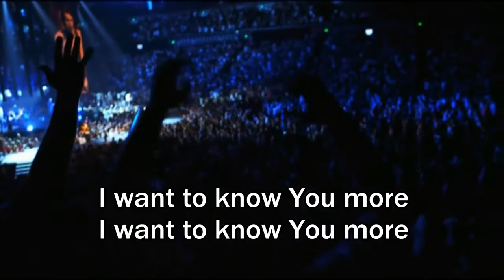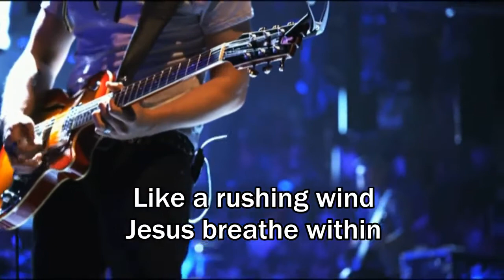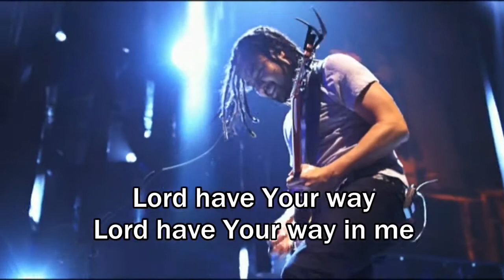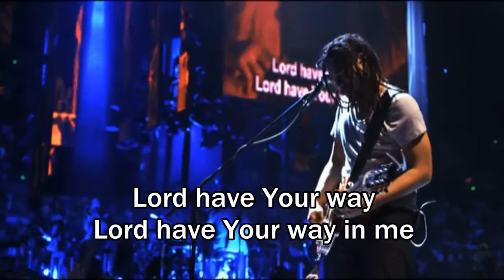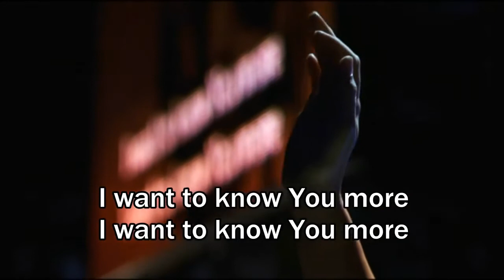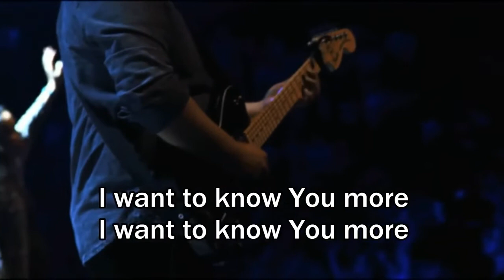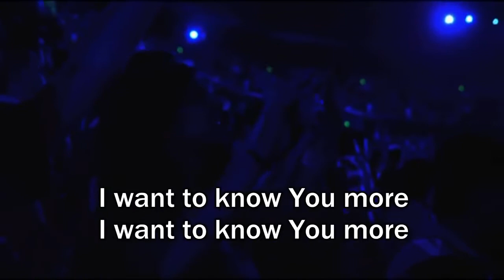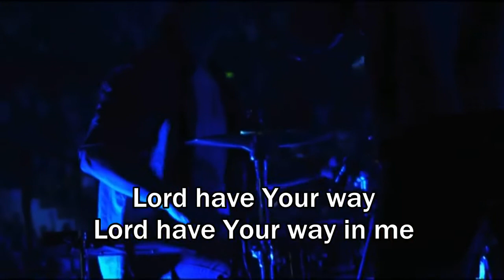I Surrender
I Surrender   Hillsong  (Best Worship Song)